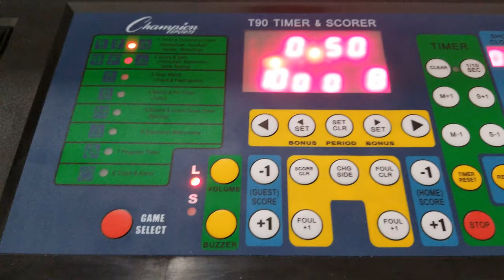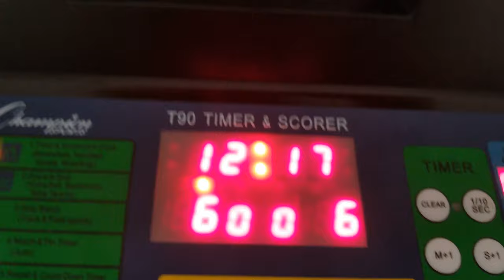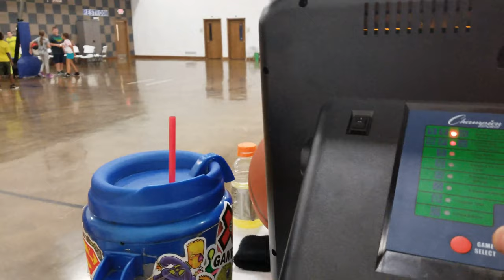Year 5 Week 42 "Gabe's ALLSTAR Basketball Debut!"